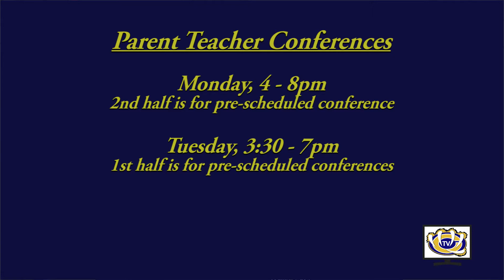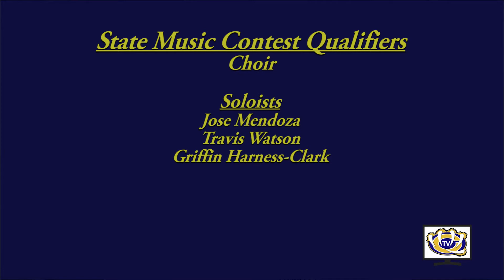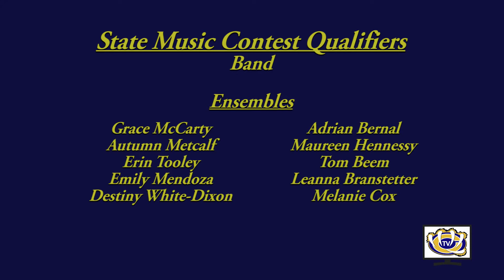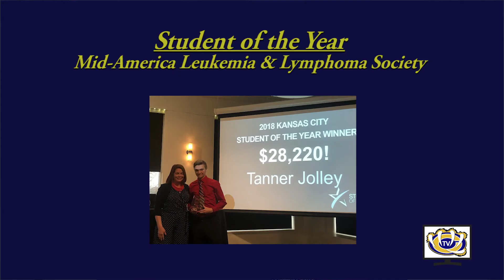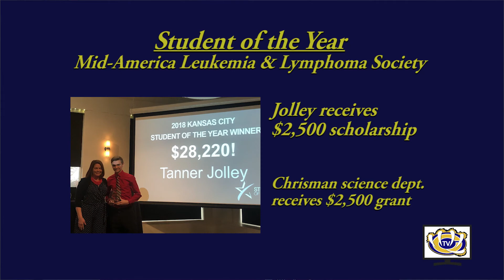C-TV Bear Breakdown for March 16, 2018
C-TV Bear Breakdown is a quick look at recent news at William Chrisman High School as well a look ahead to some important events coming up.